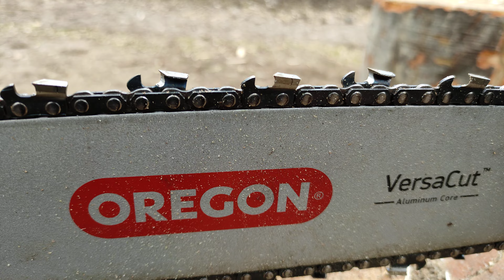Husqvarna 550 Mark 2 și Lanțul de Haur vs Stihl 25Rs